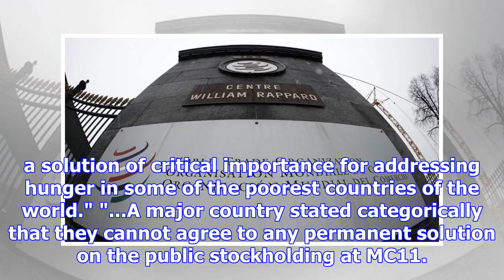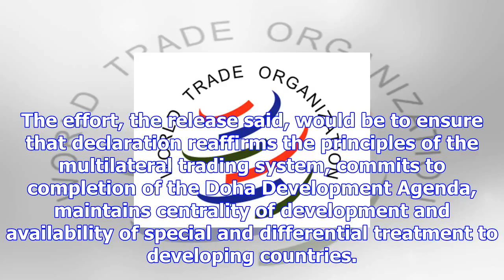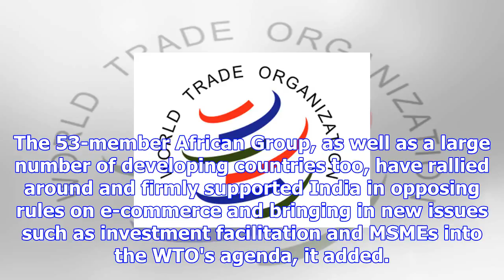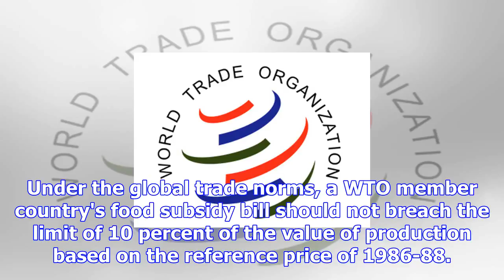Wto: india 'deeply disappointed' over developments on food security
Buenos Aires, December 13: India expressed "deep disappointment" over the decision of a "major membe...